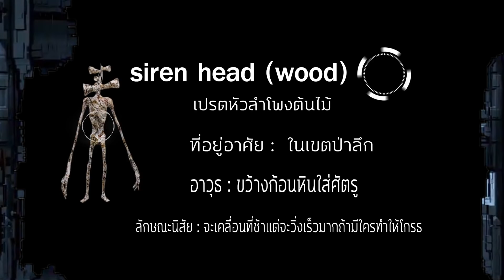พี่ต้องกับน้องแฝดตะลุยดินแดนมหัศจรรย์ (สนุกมาก)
พี่ต้องแต้งและปิ่นมุกใบหยกเดินทางไปตะลุยดินแดนต่างๆ
ได้พบเจอกับไซเรนเฮดและก็ได้โนเสาร์อีกด้วย